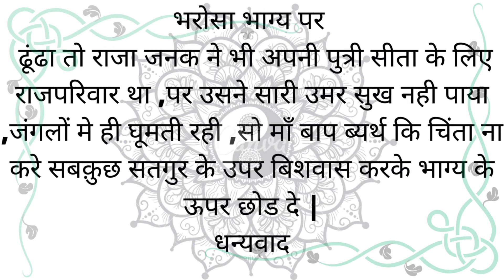BHAROSA BHAGWA PR|The Best Inspirational story in hindi | Motivational story on relation